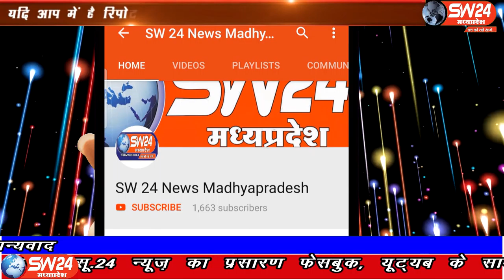sw24news ujjain, 23.03.2020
देश मे महामारी बन चुके कोरोना वायरस के प्रकोप से बचाव और सावधानी के लिए उज्जैन में चेत्र नवरात्रि शुरू होने के पूर्व आने वाली भूतड़ी अमावस्या के स्न्नान पर प्रशासन ने रोक लगा दी है उज्जैन से अजय निमा की रिपोर्ट